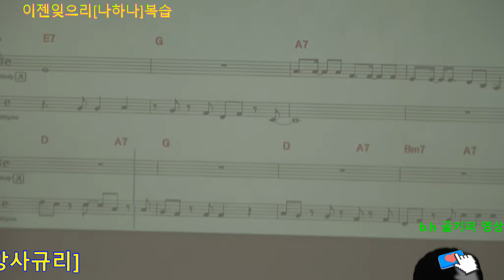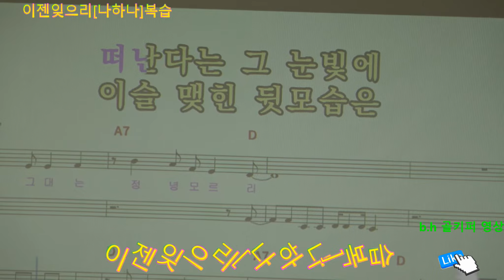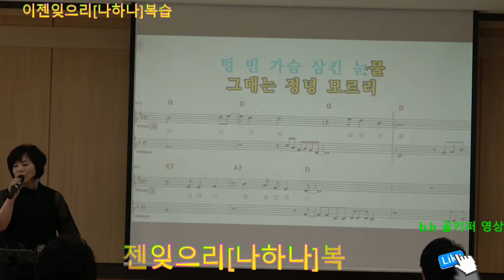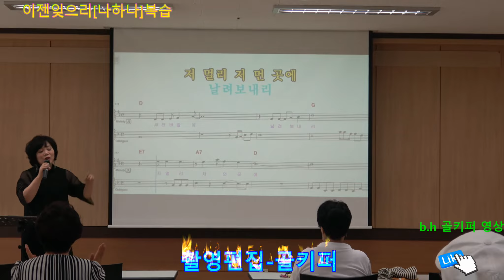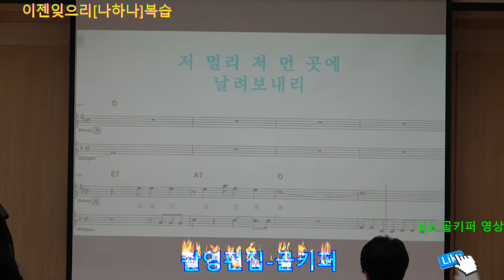이젠잊으리[나하나]복습.2019 꽃바위 문화관 노래교실[강사규리]b.h 골키퍼 영상